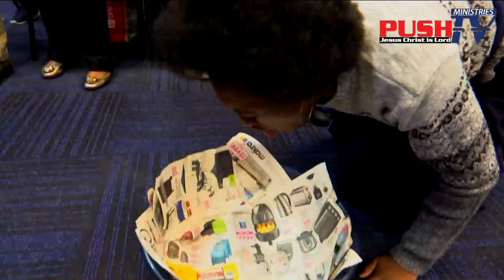Powerful Deliverance From Leviathan | Apostle Shiko Apwam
Crush the Head of Leviathan Let my people Go.